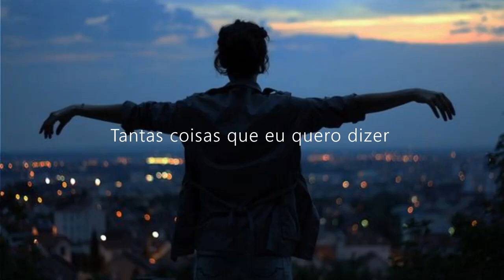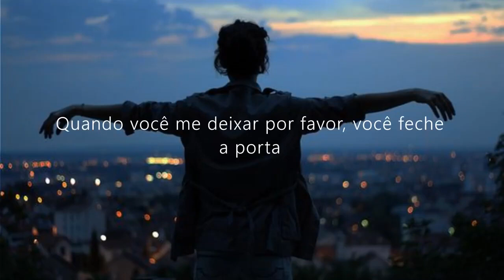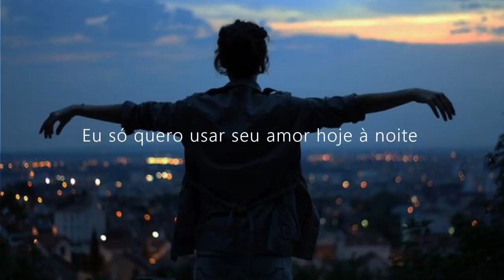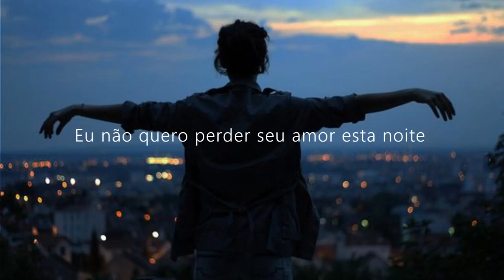The Outfield - Your Love (Legendado PT/BR)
Letra Original

YOUR LOVE

Josie's on a vacation far away

Come around and talk it over

So many things that I wanna say

You know I like my girls

A little bit older

I just wanna use your love tonight

I don't wanna lose your love tonight

I ain't got many friends left to talk to

No-one's around when I'm in trouble

Stay the night - we'll keep it under cover

Try to stop my hands from shakin'

Somethin' in my mind's not makin' sense

It's been awhile since we've been all alone

I can't hide the way I'm feelin'

As you leave me please would you close the door

And don't forget what I told you

Just 'cause you're right

That don't mean I'm wrong

Another shoulder to cry upon

Yeah

Lose your love

Lose your love

Lose your love